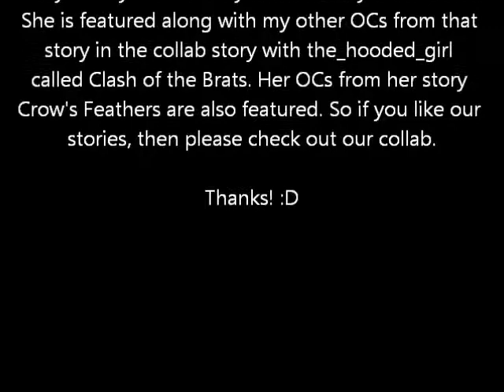CLASH: Hisayo (Copic Speedpaint)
My OC Hisayo from Beauty is the Beast on Wattpad! XD She is featured in a collab story between me and the_hooded_girl called Clash of the Brats. Her OCs from her story Crow's Feathers are also involved! XD

Don't forget to check out Beaut is the Beast, Crow's Feathers, and Clash of the Brats! :D

Amaterasu Profile for Beauty is the Beast and Clash of the Brats